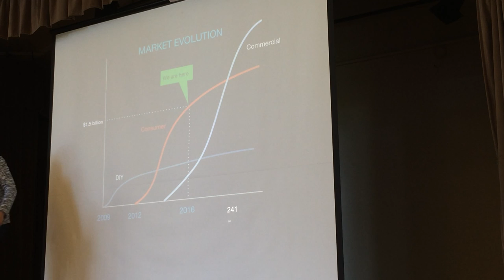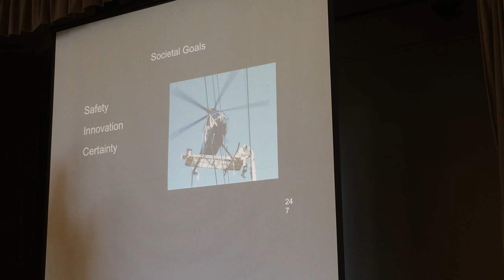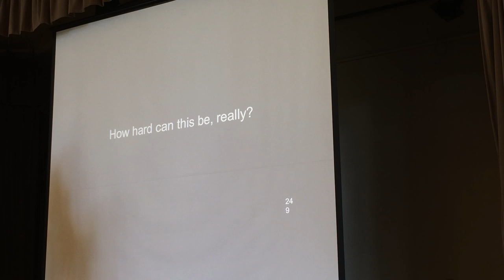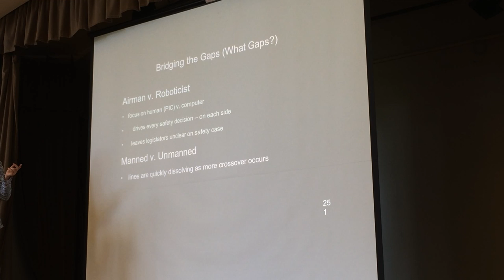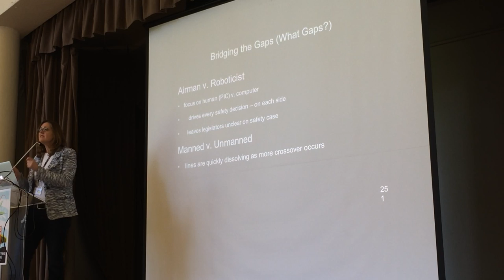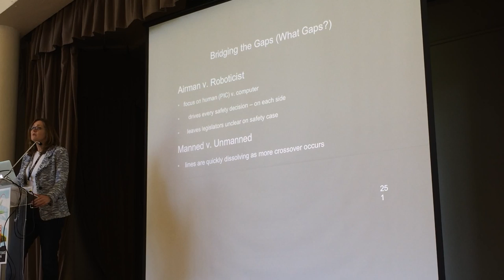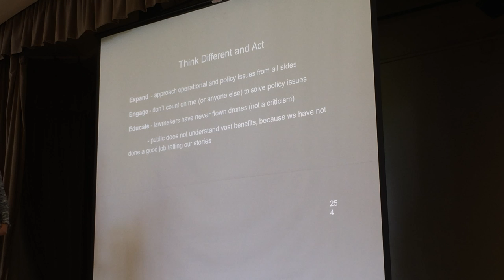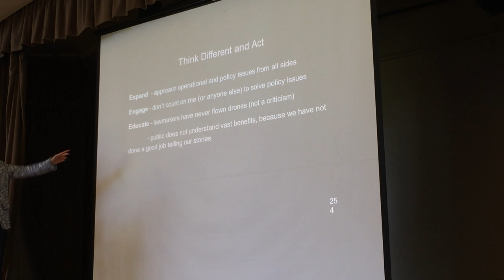FAA ARC Lessons-Nancy Egan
Ms. Nancy Egan is the General Council and lead policy person for 3DR. She recently chaired the FAA ARC to help develop new guidance for sUAS operations. Her talk was a bit of a wandering/lessons learned presentation, but had some nice nuggets to ponder such as “We are nervous about drones, but we were nervous about cameras on phones as well. And we really like our cameras now.”

This presentation was recorded at the Golden Gate Club in the Presidio (San Francisco, California) during the Small Unmanned Systems Business Exposition hosted by sUAS News in April of 2016.